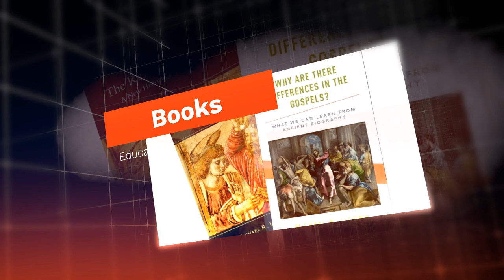S3E5 - Methods of Approaching Ancient Text | Risen Jesus Podcast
In this episode, Dr. Licona discusses various ways we can approach ancient texts when studying history. Is history classified as "science"? How does probability factor into our view of history?

The Risen Jesus podcast with Dr. Mike Licona equips people to have a deeper understanding of the Gospel, history, and New Testament studies.

[0:00] Intro
[0:44] How to Approach a Text
[6:06] Neutrality Toward Text
[8:06] Methodological Credulity
[10:07] Other Historical Claims of Divinity
[12:07] History as a Science
[15:47] Arguments from Statistical Inference
[16:49] Bayes’ Theorem
[20:17] Viewer Question: Matthew’s Little Apocalypse
[24:01] Outro